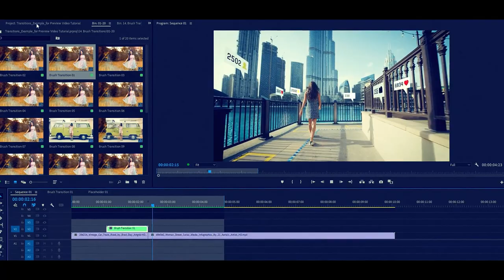Brush Transitions | Adobe Premiere Pro Template